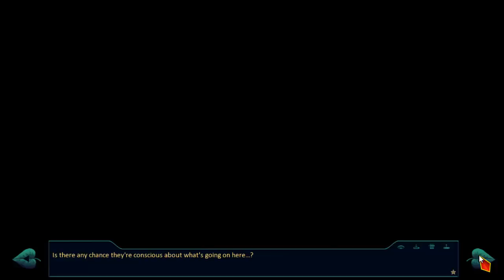Everlasting Summer - Another dead girl [Part 80]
Semyon is an ordinary young man you see every day on the streets. But one day something completely unusual happens to him: he falls asleep in a bus in winter and wakes up... in the middle of a hot summer. In front of him is "Sovyonok" - a pioneer camp, behind him is his former life. To understand what happened to him, Semyon will have to get to know the local inhabitants (and maybe even find love), find his way in the complex labyrinth of human relationships and his own problems and solve the camp's mysteries. And answer the main question - how to come back? Should he come back?